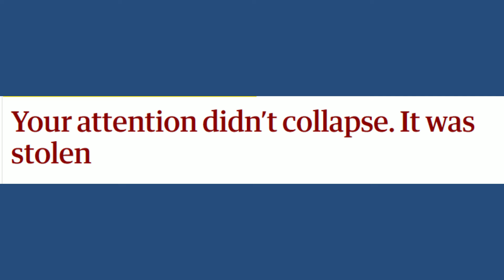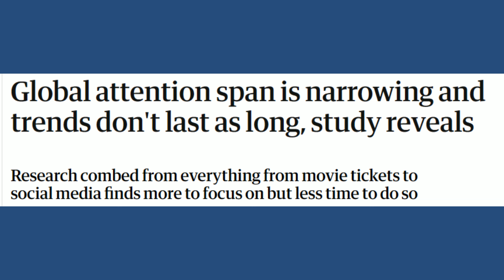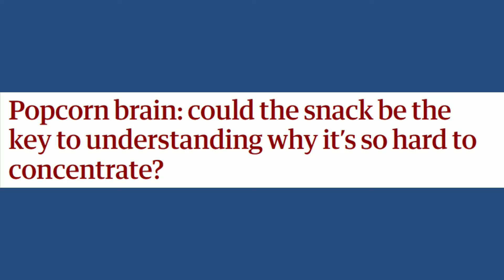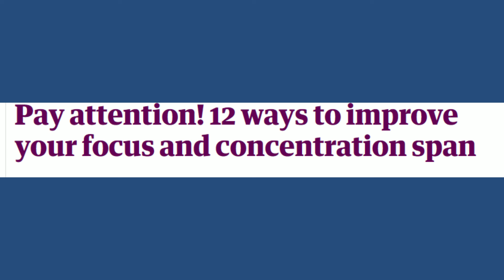الانتباه المسروق وعقلية "البوب كورن" / كيف قلت فترات التركيز في زمن السوشيال ميديا وكيف تستعيده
الانتباه المسروق وعقلية "البوب كورن" / كيف قلت فترات التركيز في زمن السوشيال ميدياوكيف تستعيده

Attention span
Attention economy
Popcorn brain